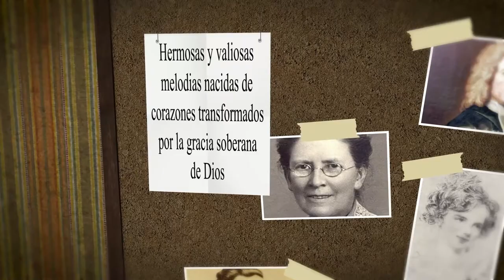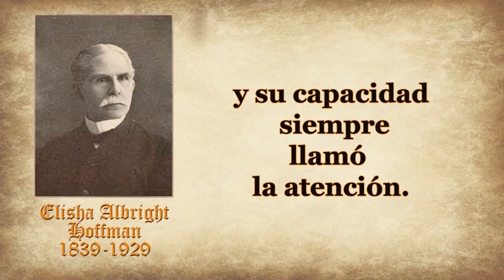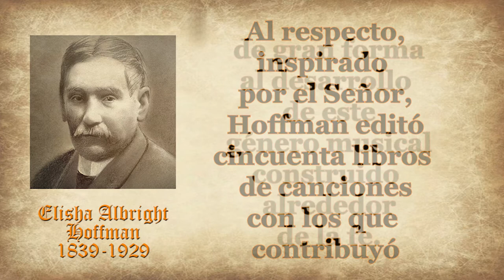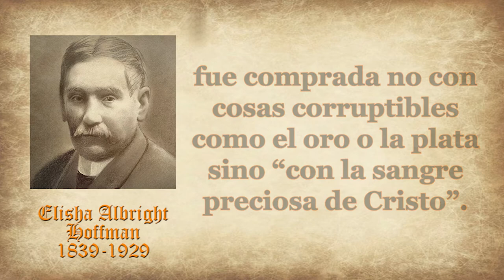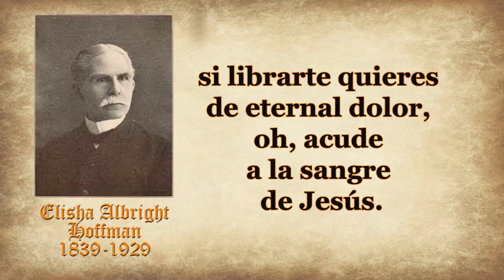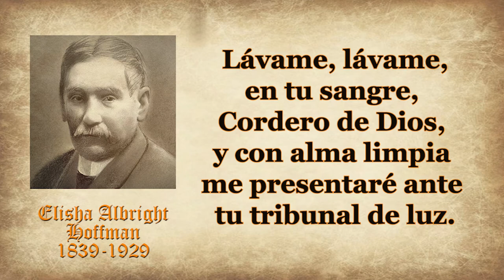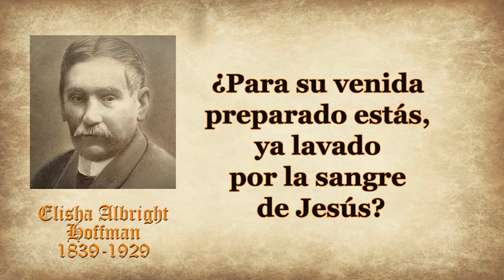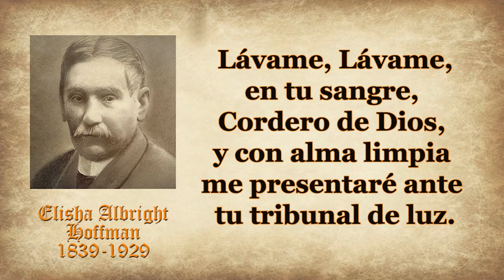127-ELISHA ALBRIGHT HOFFMAN-HAS HALLADO EN CRISTO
HIMNO:¿HAS HALLADO EN CRISTO?
AUTOR: ELISHA ALBRIGHT HOFFMAN

Elisha Albright Hoffman Nació el 7 de mayo de
1,839, en el estado norteamericano de
Pennsylvania.
Hoffman creció cantando himnos en su hogar
junto a su madre Rebecca Hoffman y en la
iglesia que pastoreaba su padre, el reverendo
Francis Hoffman, donde era muy común verlo
rebosante de fe.
Cargado de un talento natural, Elisha jamás
asistió a una escuela de canto.
Sin embargo, desde muy corta edad se volvió
un maestro de la música sacra y su capacidad
siempre llamó la atención.
Luego, al terminar sus estudios secundarios,
ingresó al Union Seminary.
Después de su educación espiritual, Hoffman
comenzó a trabajar en la rama editorial de la
Asociación Evangélica en la ciudad de
Cleveland, ubicada en el noreste del estado de
Ohio, donde permaneció once años al servicio
de este reconocido cuerpo de cristianos
estadounidenses.
En 1,873, a la edad de treinta y cuatro años,
fue ordenado ministro de Dios.
Más adelante, conducido por el Todopoderoso,
ocupó varios cargos pastorales en el Medio
Oeste de los Estados Unidos. Elisha pastoreó
iglesias en los territorios de Ohio, Michigan e
Illinois.
Durante el curso de su vida, Hoffman nunca
dejó de trabajar a favor del cristianismo a
través de la música evangélica.
Al respecto, inspirado por el Señor, Hoffman
editó cincuenta libros de canciones con los que
contribuyó de gran forma al desarrollo de este
género musical construido alrededor de la fe.
Asimismo, en la actualidad, su legado es de
tal magnitud que más de media docenas de
sus canciones siguen siendo populares debido
a su fuerza inspirativa, entre ellas el himno
¿Has hallado en Cristo? que fue escrita en
1,878
El himno ¿Has hallado en Cristo? es simple y
emocionante, es una alabanza sencilla y
directa que expresa con maestría y destreza lo
que es capaz de hacer la sangre de Jesús.
Su herencia musical es la que mejor sintetiza
la importancia del sacrificio realizado por el
Hijo de Dios.
La imagen central de ¿Has hallado en Cristo?
conecta la muerte de Jesús con el cordero del
sacrificio del Antiguo Testamento.
Sobre este punto en particular, se puede
inferir que Hoffman reparó en el pasaje bíblico
en el que Juan el Bautista señala a Jesús como
“el Cordero de Dios que quita el pecado del
mundo”.
Además, es razonable afirmar que el autor
tomó en cuenta que el apóstol Pedro dijo
que nuestra salvación fue comprada no con
cosas corruptibles como el oro o la plata sino
“con la sangre preciosa de Cristo”.
Es muy claro que este himno es importante
porque nos recuerda que Cristo murió por
nuestros pecados.
Elisha Albright Hoffman fue autor de 2000
himnos evangélicos, como compositor creó
canciones para la adoración congregacional.
Además, las estructuras de la mayor parte de
sus obras disponen de una forma sencilla y por
lo general derraman una gran dosis de
emoción y espiritualidad.
Respecto a sus himnos, que contienen
verdades teológicas profundas, él alguna vez
afirmó que: “estaban diseñadas para expresar
adoración plena hacia los propósitos del
Altísimo”.
De acuerdo con sus biógrafos, este varón del
Señor dejó de existir el 5 de noviembre de
1,929, en la ciudad de Chicago, a la edad de
noventa años.
A continuación damos paso a la lectura del
¿Has hallado en Cristo tu buen Salvador?
¿Eres salvo por la sangre de Jesús?
¿Por la fe descansas en el Redentor?
Lávame, Lávame,
en tu sangre, Cordero de Dios,
y con alma limpia me presentaré
ante tu tribunal de luz.
2
¿Vives siempre al lado de tu Salvador?
¿Del pecado eres siempre vencedor?
3
¿Cuándo Él viniere te encontrarás
ya lavado en la sangre de Jesús?
¿Para su venida preparado estás,
4
Si perdón y paz deseas pecador,
tu refugio es la sangre de Jesús;
si librarte quieres de eternal dolor,
oh, acude a la sangre de Jesús.